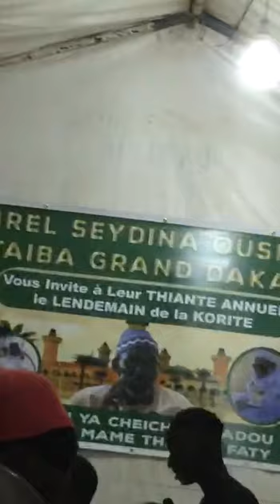thiant annule gerande kar kou niou tèyba ridjal